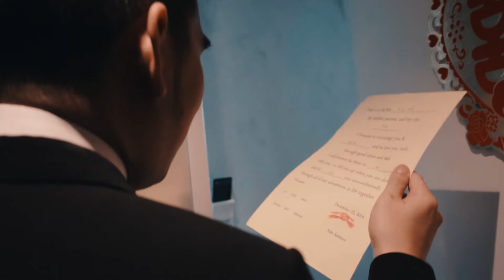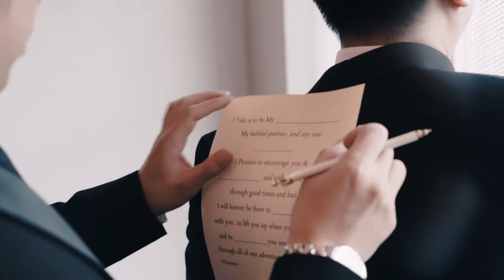Jakarta Wedding of Niko & Herlita || Highlight film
"Marriage is not a ritual or an end. It is a long, intricate, intimate dance together and nothing matters more than your own sense of balance and your choice of partner." - Amy Bloom.

Courtesy of Fratello Photography.
Shot and edited by Avertue Picture's team.